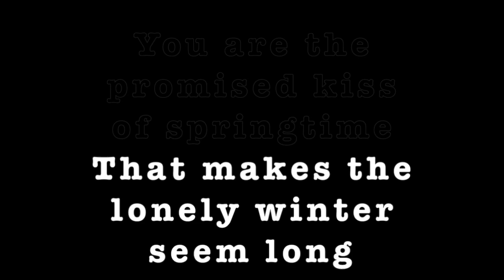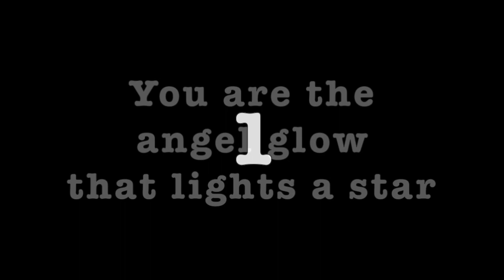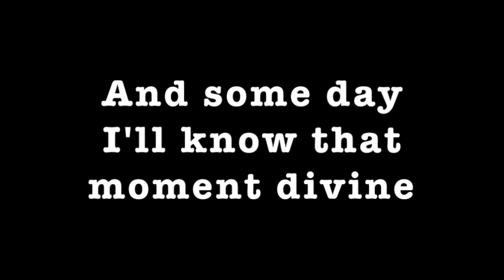All The Things You Are ~ Karaoke ~ Barbra Streisand